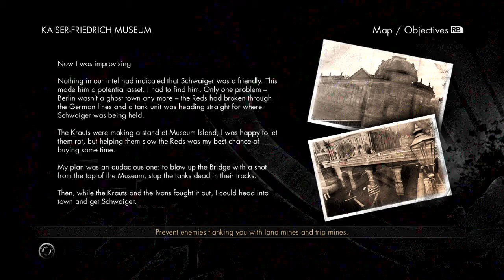sniper elite v2 #4 Getting some good sniper kills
In this video i got some good sniper kills